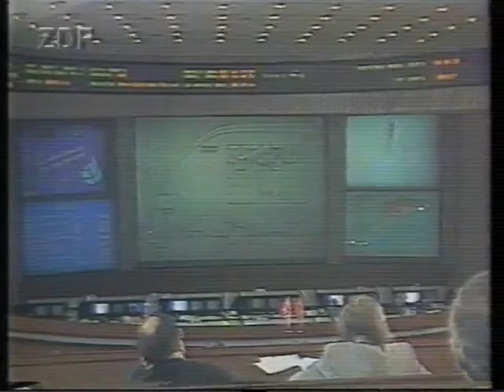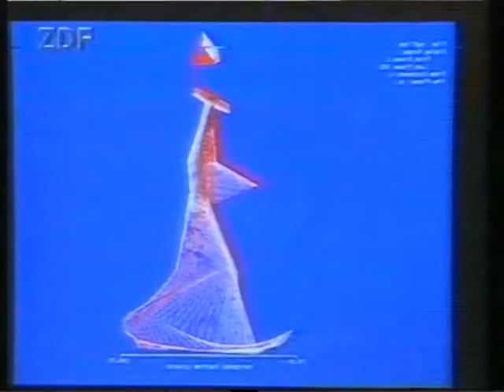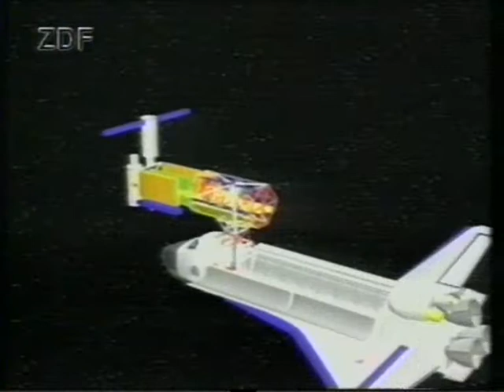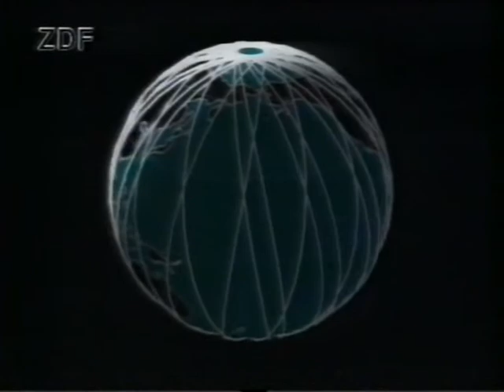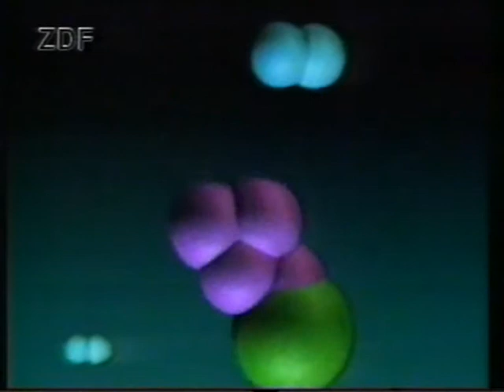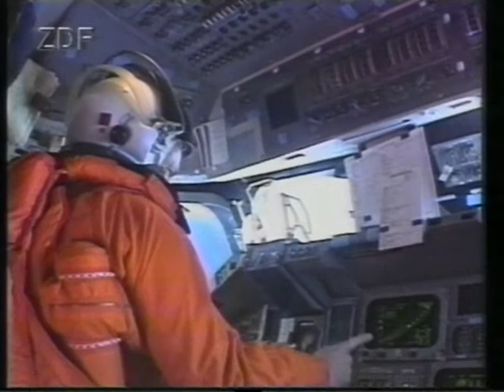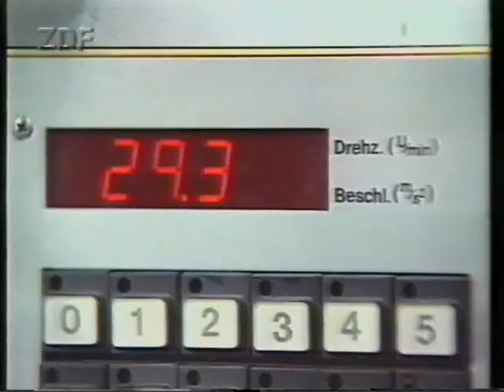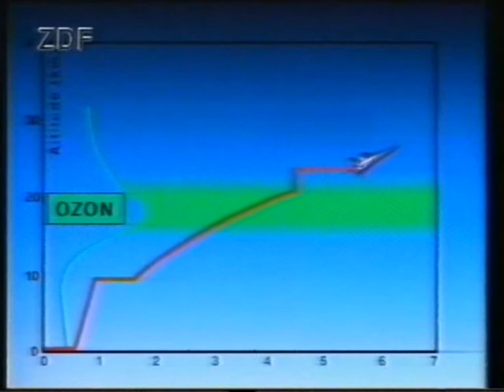Abenteuer Forschung Deutschland im all Sojouz TM 14 ZDF 1992 03 18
Joachim Bublat